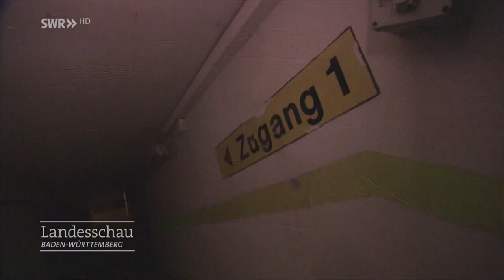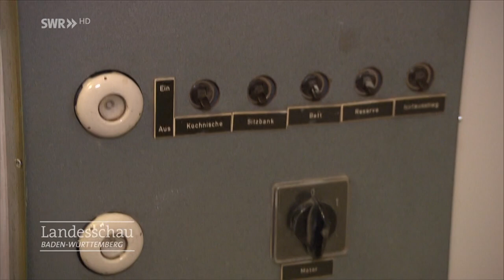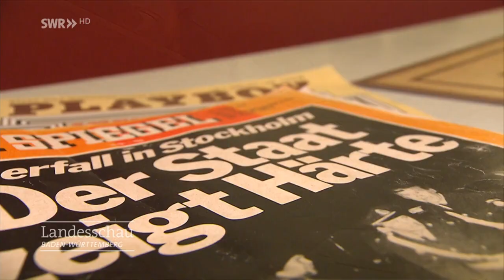Privat-Bunker in Röhrenform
Nach fast zwei Jahren Umbauzeit zeigt der Verein Schutzbauten in Stuttgart sein neuestes Projekt: einen Röhrenbunker. Er wurde in Privatgärten in Feuerbach vergraben und konnte bis zu neun Personen aufnehmen.